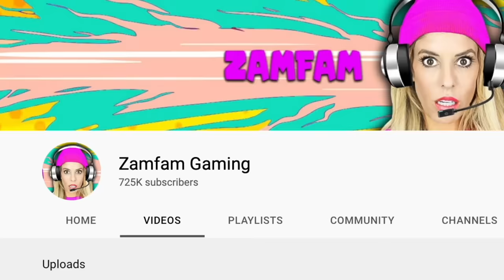Mom Dies in Encanto But its Roblox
Rebecca Zamolo's Mom dies in Encanto game but its in Roblox.  This Rebecca Zamolo Roblox RP is a little emotional.